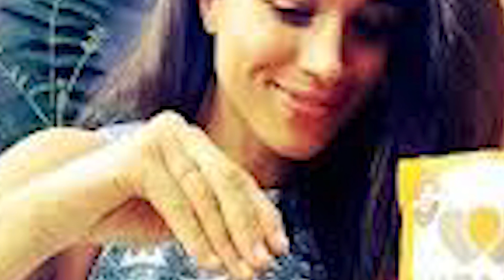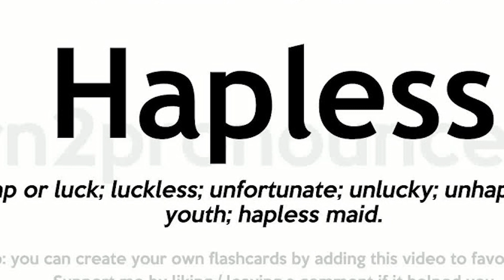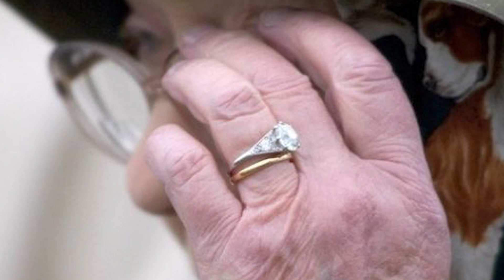LOL! Harry 'wakes up' BLM after he 'walked a day in Meghan's shoes'